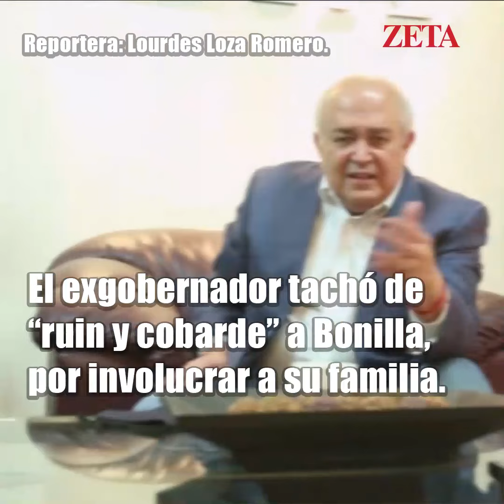“Que deje de pelearse con todos y se ponga a trabajar”, dijo Osuna Millán al gobernador Bonilla.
El exgobernador Osuna Millán responde los señalamientos en su contra que hizo el gobernador Jaime Bonilla. "Que se ponga a trabajar y deje de pelearse con todos", le recomienda Osuna a Bonilla.
La entrevista completa en la edición impresa del Semanario ZETA.